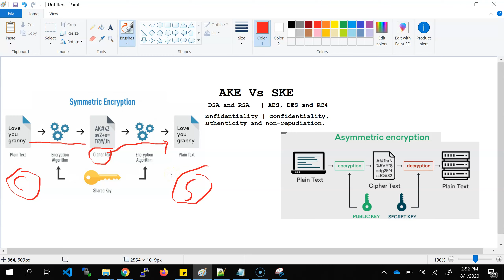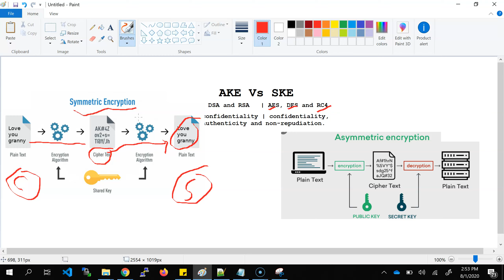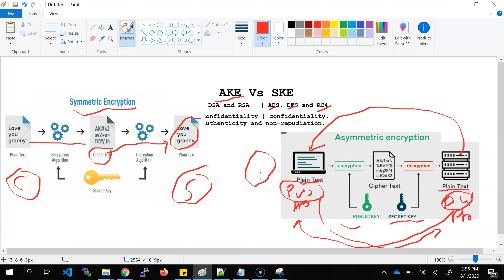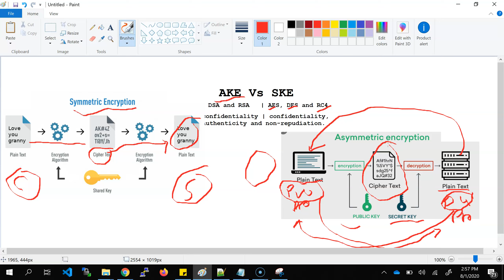Symmetric Key Encryption vs Asymmetric key Encryption | Key Encryption process